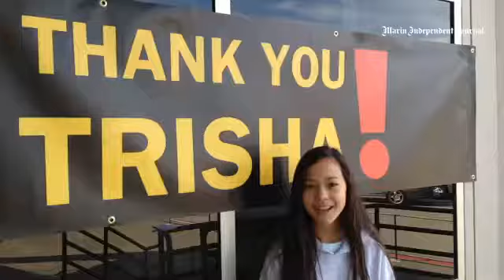Trisha Garlock co-founded Kiddo! the Mill Valley schools foundation, 32 years ago - Sunday was her r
Trisha Garlock co-founded Kiddo! the Mill Valley schools foundation, 32 years ago - Sunday was her retirement party.